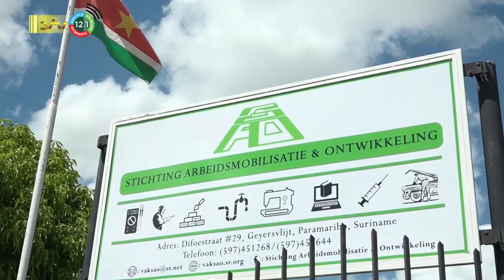17 11 2023 SAO wil lasinstituut Suriname worden